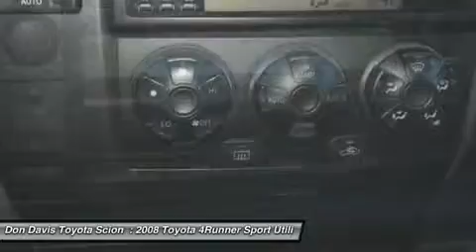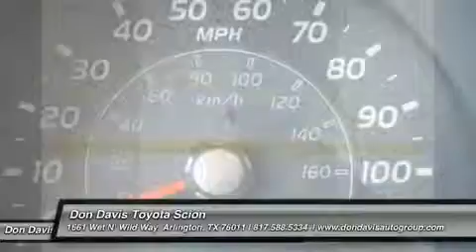2008 TOYOTA 4RUNNER Arlington, TX T14780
2008 TOYOTA 4RUNNER Arlington, TX
Stock# T14780

1661 Wet N' Wild Way

This is the best deal you will find in the DFW Metroplex come take a look at this 2008 tOYOTA 4 Runner in Shadow Mica with less than 88000 miles with a Clean . This Toyota is in Prefect Shape and Runs Great! This Vehicle has been inspected by an ASE Certified Mechanic had its oil and filters changed and thoroughly detailed inside and out. Also, this vehicle comes with a free CARFAX report an offer that Don Davis Toyota is proud to extend to every customer on every vehicle. Vehicle Features Include: AM/FM Radio with Controls on Steering Wheel, Ice Cold Air Conditioning, Traction Control, ABS Brakes, Power Windows and Door Locks,and so much more! Come on down to Don Davis Toyota for this Amazing offer! We finance good credit, bad credit, and no credit and first-time buyers. Our Internet Team is standing by to help now or Come in Today and experience the Don Davis Difference in person.